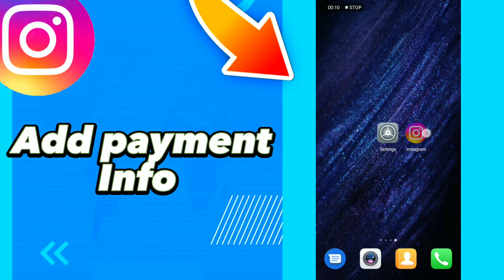How to Add payment Info on Instagram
in this video we discuss :